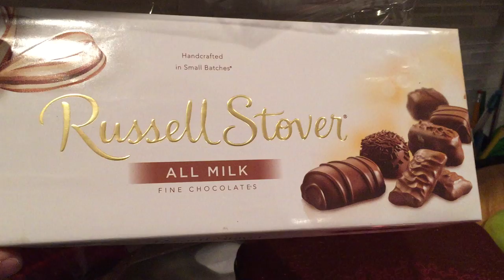Russel Stover, All Milk Chocolottes